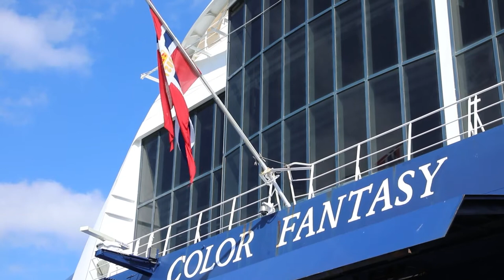1-6 FAR Brings The M270 Multiple Launch Rocket Systems Thunder to Norway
U.S. Army StrongerTogether USAREUR-AF Long Range Precision Fires Thunder Cloud Cross Domain Fires

1-6 FAR Brings The Thunder to Norway
KIEL, SH, GERMANY
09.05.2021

B-Roll clips of M270 Multiple Launch Rocket Systems from 1st Battalion, 6th Field Artillery Regiment being shipped by sea from Kiel, Germany to Oslo, Norway on Sept. 5, 2021 as part of exercise Thunder Cloud. Thunder Cloud will combine long range precision fires with with emerging precision targeting assets along with the new Multidomain Task Force.

Film Credits: Video by Spc. Ryan Barnes
41st Field Artillery Brigade